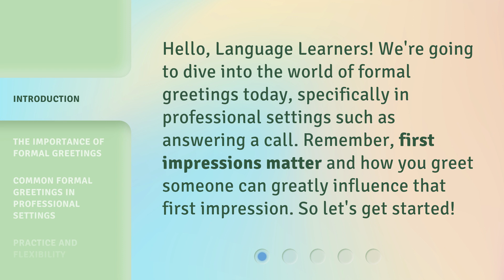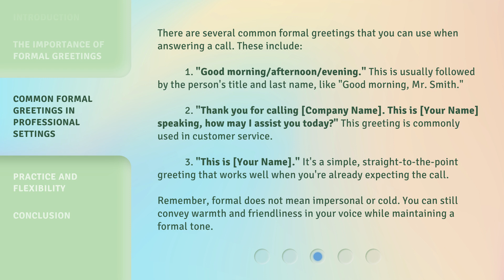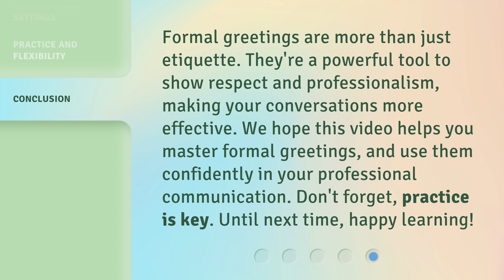Mastering Formal Greetings: The Key to Professional Communication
Mastering Formal Greetings: The Key to Professional Communication • Learn the importance of formal greetings in professional settings and discover common greetings to make a positive first impression. Practice and be flexible to adapt to different situations.

00:00 • Introduction - Mastering Formal Greetings: The Key to Professional Communication
00:30 • The Importance of Formal Greetings
01:02 • Common Formal Greetings in Professional Settings
01:54 • Practice and Flexibility